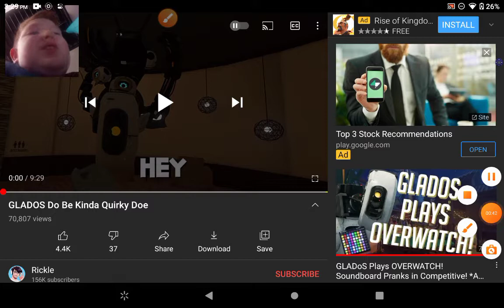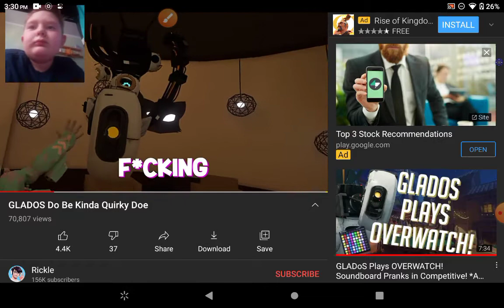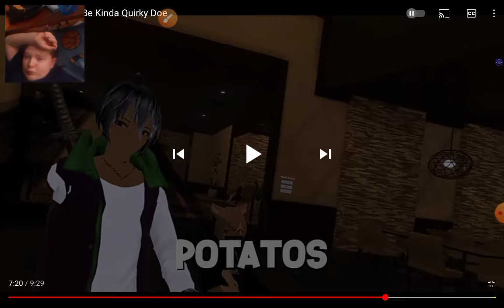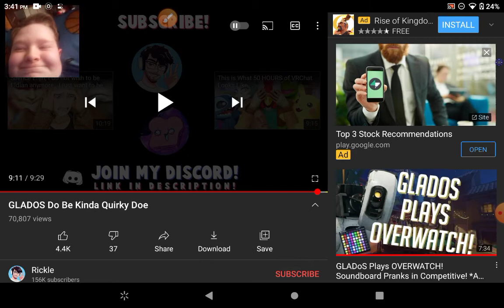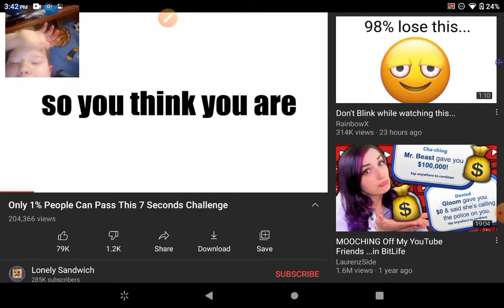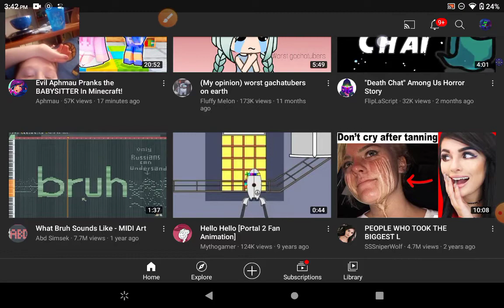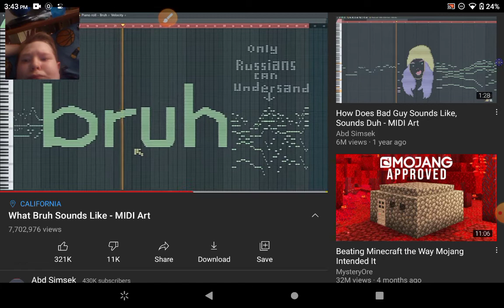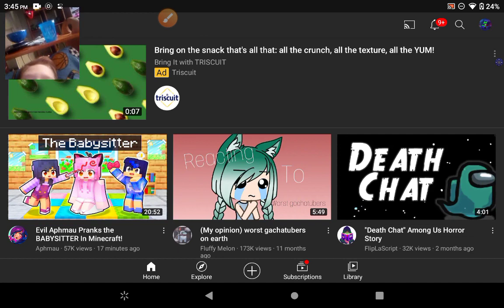Try not to laugh #1 (title: GLaDOS do be kinda qurkey doe